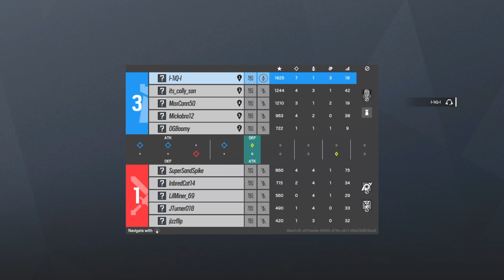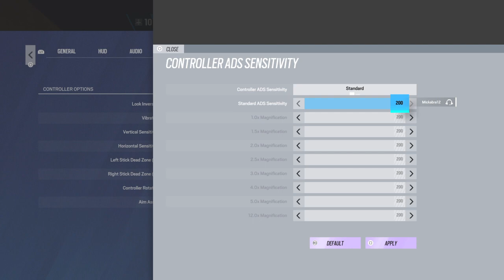Tom Clancy's Rainbow Six® Siege_20220603180504